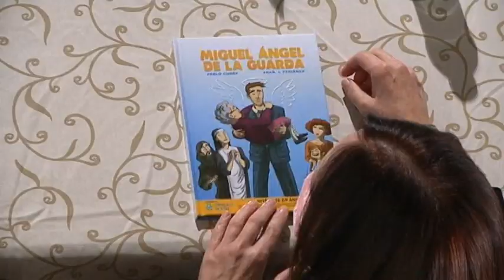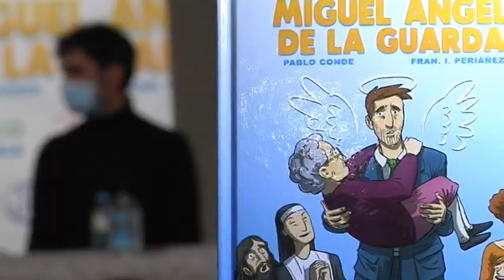“Miguel Ángel de la Guarda” una idea de Pablo Conde para cine convertida en comic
Es el primer cómic escrito por Pablo conde y además tiene un fin solidario. Se trata de Miguel  Ángel de la Guarda una historia que cuenta la peripecia de un estafador, un vendedor de acciones preferentes, acostumbrado a mentir, especialmente a los mayores.